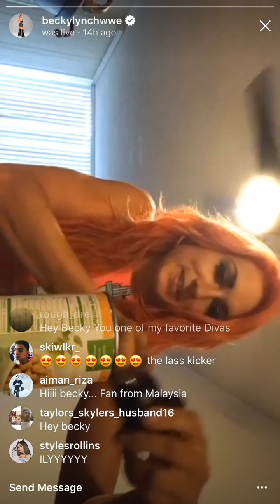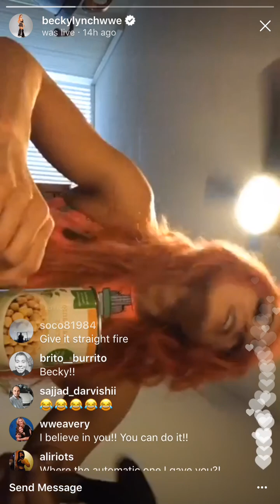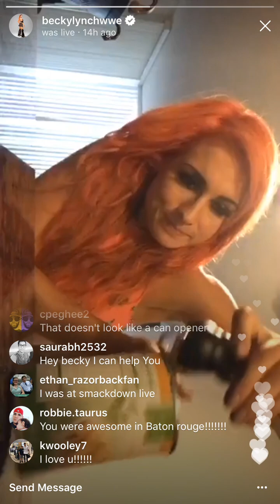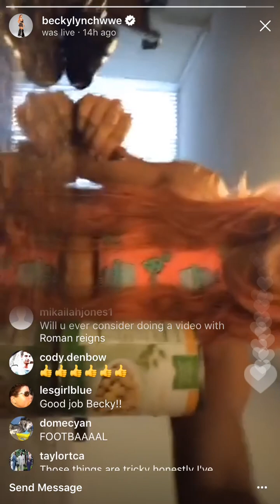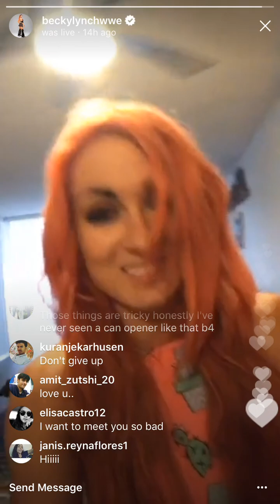WWE's Becky Lynch Vs Tin Opener (ROUND 2) CAN SHE DO IT!? (Funny Instagram Live Moment)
The first video that blew up on my channel was Becky Lynch trying to open a tin of pineapples so how fitting but to upload her second attempt! I hope you enjoy. Becky Lynch is just too dam cool.
Credit: BeckyLynchWWE (Instagram)

SMACKDOWN LIVE
WWE Womans champion
Alexa Bliss
Charlotte Flair
Sasha Banks
Bailey
Emma
Nia Jax
Nikki Bella
Carmella
Natalia
John Cena
Randy Orton
AJ STYLES
CM PUNK
AJ LEE
Triple H
Royal Rumble
Return
The Undertaker
Kevin Owens
Roman Reigns
Seth Rollins
Chris Jericho
Dean Ambrose
Wrestlemania
Lass kicker
RAW
2K18
2K17
  IRISH
Injured
Return
NEWS   Boyfriend    Q&A     INTERVIEW     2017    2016 Lana breaks kayfabe accent  Becky Lynch Snapchat   Sasha Banks SNAPCHAT